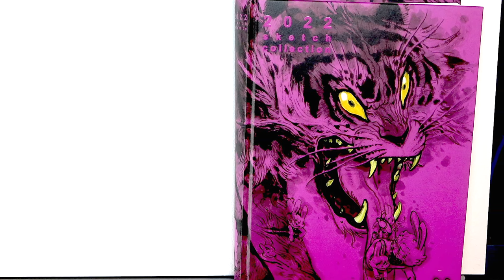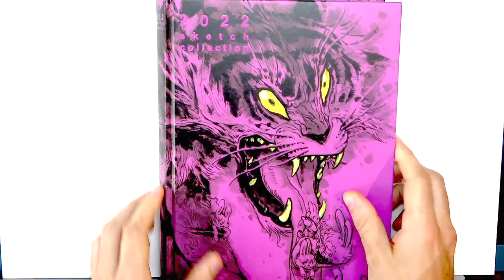KIM JUNG GI SKETCHBOOK 2022 TOUR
🔥 QUI SUIS-JE?